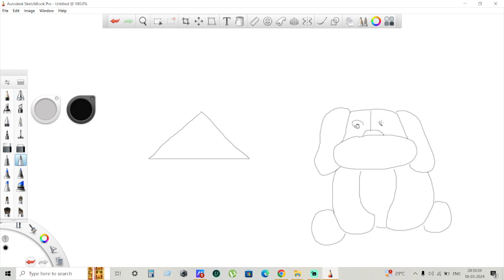I'm a Crazy Sketcher Epi 58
Hey Guys,

I'm a Crazy Sketcher, i Love to Sketch and Drawing, So Lets get some fun together.